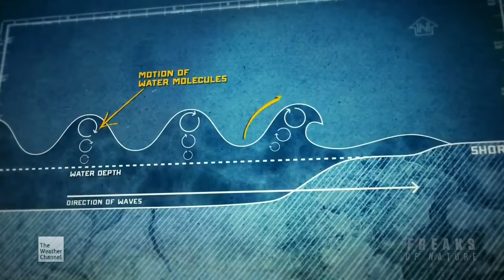Big Wave Surfer Laird Hamilton rides 100 Foot Waves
Big Wave Surfer Laird Hamilton discusses with the Weather Channel about riding 80 to 100 Foot Waves. Powerski Jetboard Inventor, Robert Montgomery demonstrates jetboarding G-force skills similar to making a big wave bottom turn jet surf style Freaks of Nature.